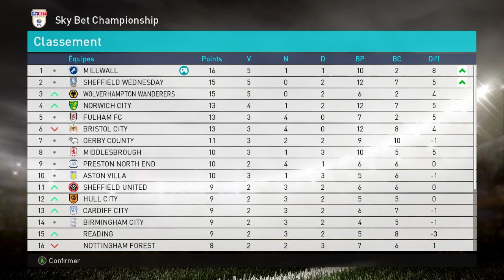PES 2018 Vers une legende Evans Pro #05 El fantastico Evans !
Nouvel épisode sur PES 2018 avec la seconde league et Evans !